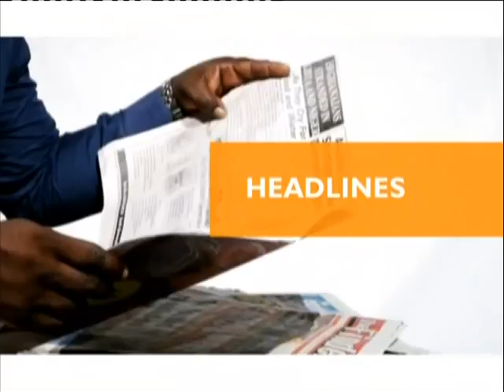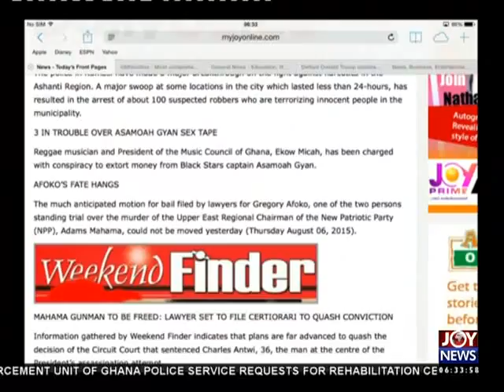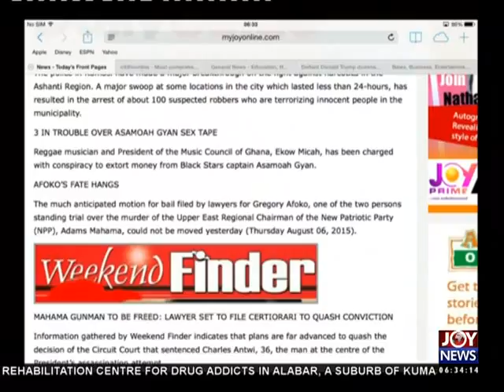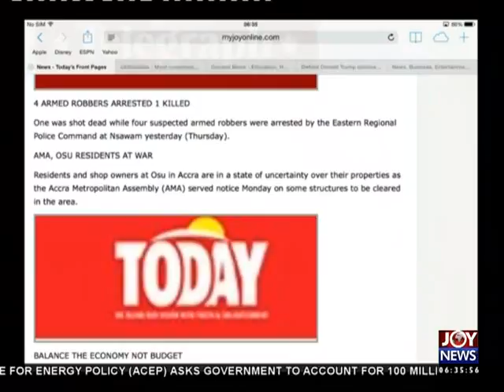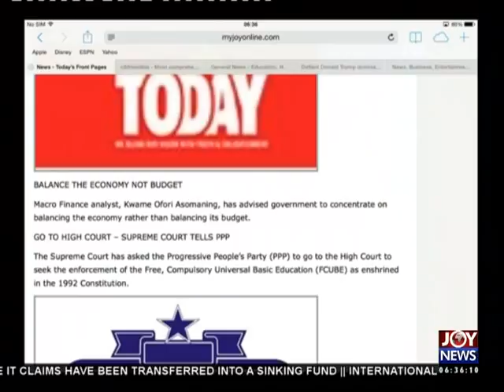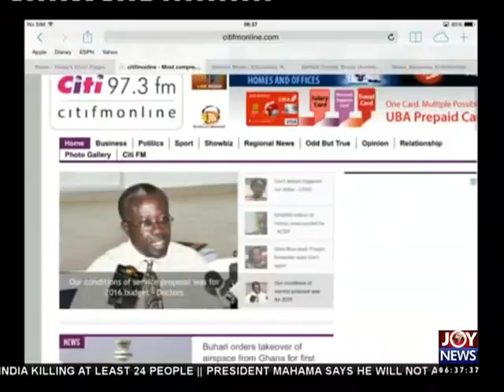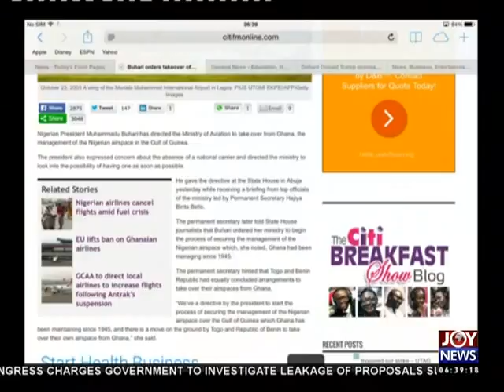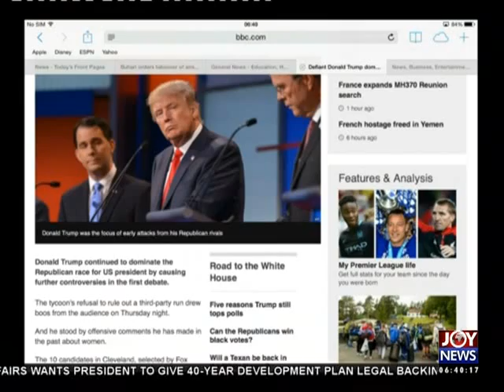Newspaper Headlines - Am Show (7-8-15)